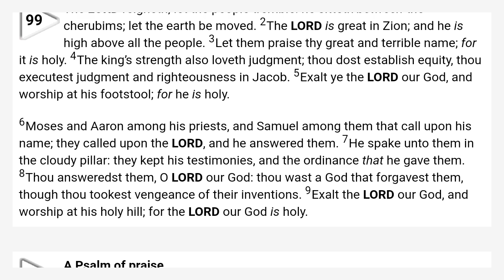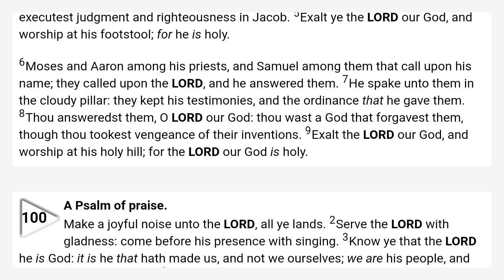Psalms 99 King James Bible